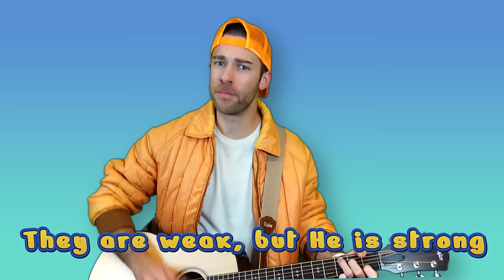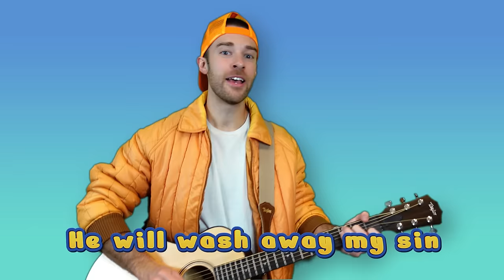Sunday School Songs + Learning About Music + More! | Songs & Videos for Toddlers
Hi, parents! In today's video we'll sing some familiar faith-based children's songs + introduce several musical instruments and early music theory concepts + practice some numbers and colors + build a tower + more! (Featuring a special guest appearance by my son Felix :))

0:05 Jesus Loves Me
2:06 Saying "I love you"
2:39 Learning about the guitar
4:09 My God Is So Big
4:55 Counting toy cars
6:54 Learning about the ukulele
7:56 Building Up the Temple
9:37 Building a tower with magnetic tiles
13:31 Learning about major and minor chords
15:03 Playing with dinosaurs (feat. Felix)